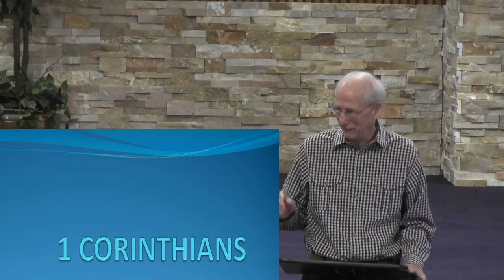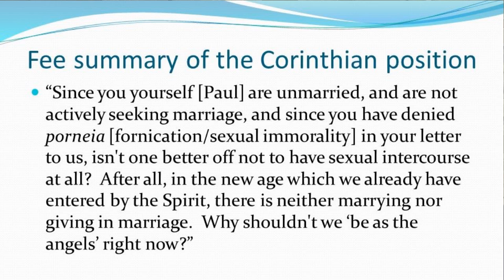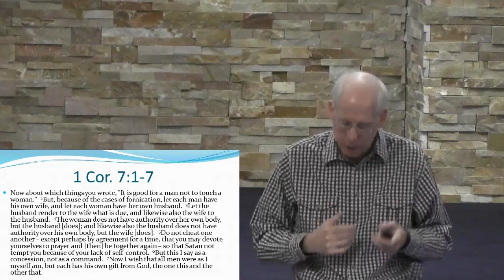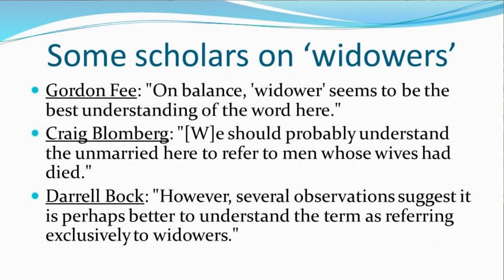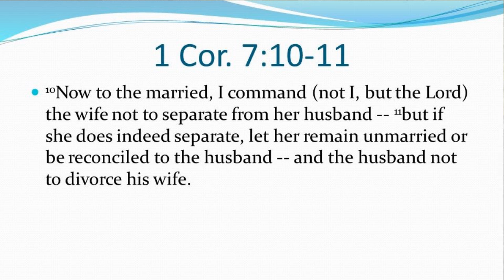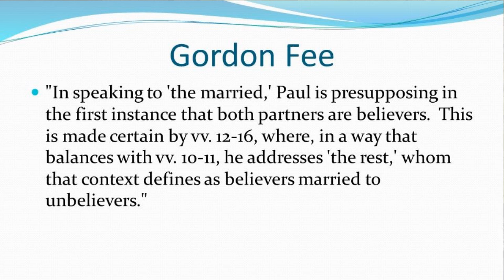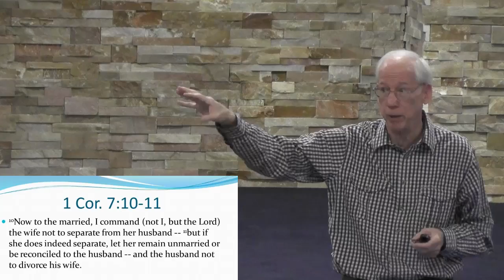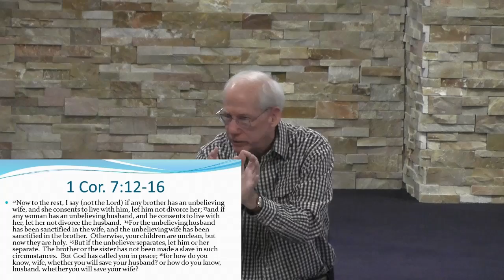1st Corinthians Part 7